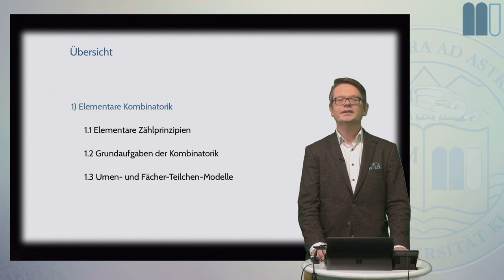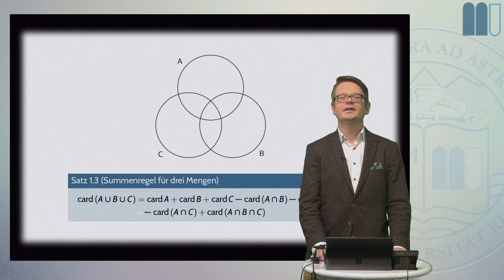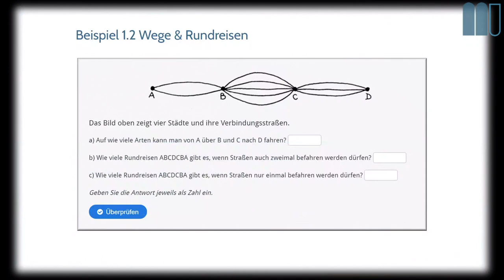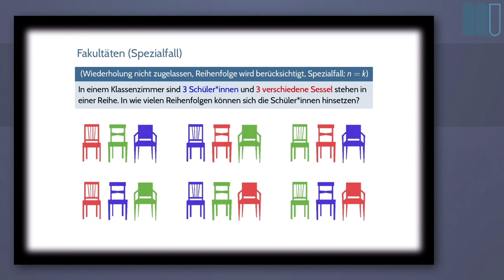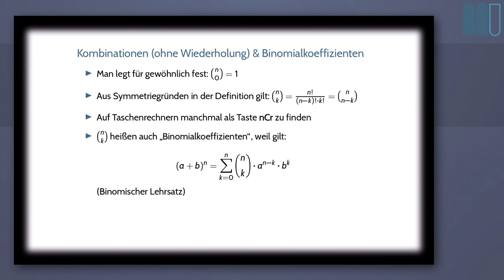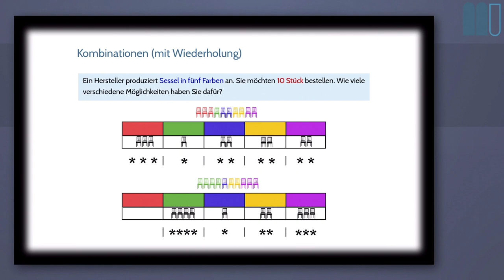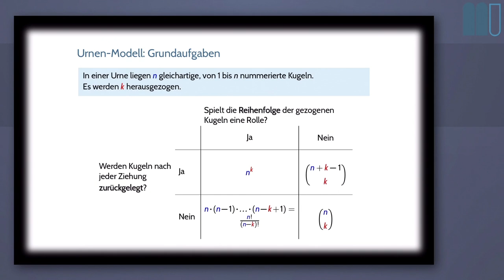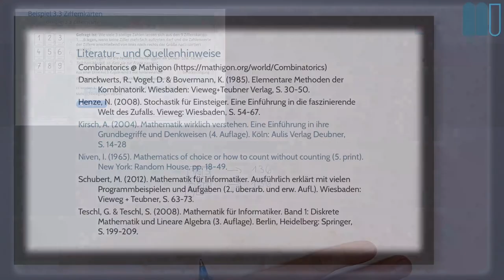Elementare Diskrete Mathematik, Lektion 1: Elementare Kombinatorik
Erste Lektion, nicht-interaktiver Zusammenschnitt. Für eine interaktive Version
Inhalte:
01:14 Elementare Zählprinzipien (Theorieteil)
19:26 Elementare Zählprinzipien (Übungsbeispiele)
25:39 Grundaufgaben der Kombinatorik (Theorieteil)
54:25 Grundaufgaben der Kombinatorik (Übungsbeispiele)
59:28 Urnen- und Fächer-Teilchen-Modelle (Theorieteil)
1:06:42 Urnen- und Fächer-Teilchen-Modelle (Übungsbeispiele)